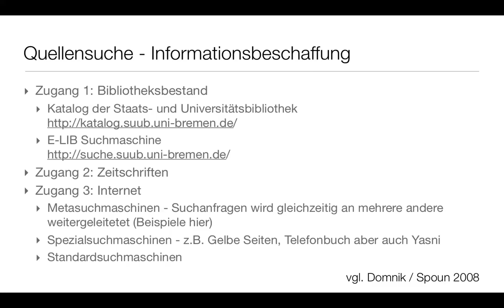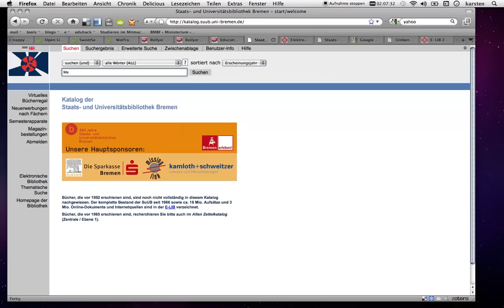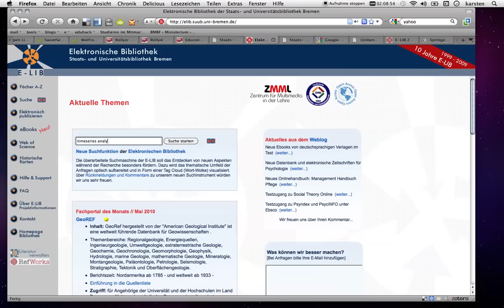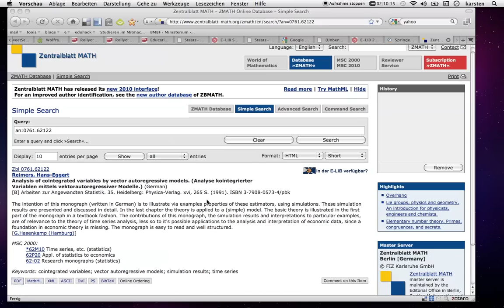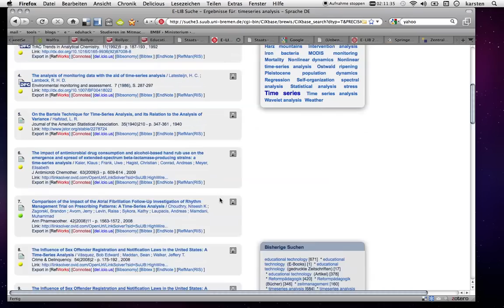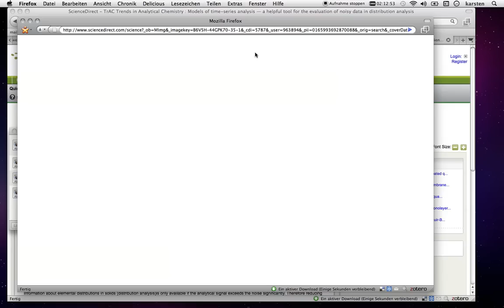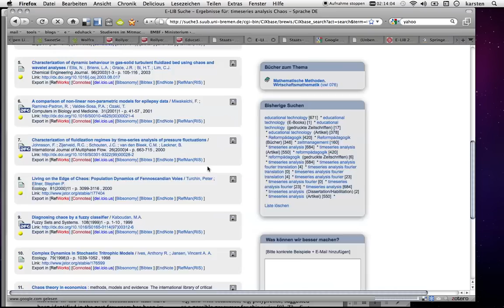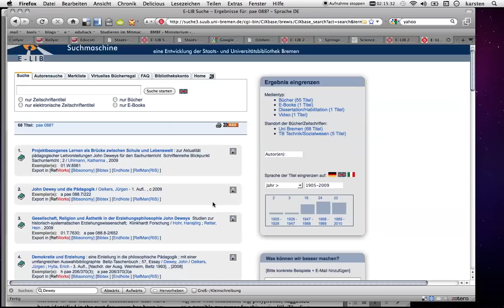Episode E-01a | Suchmaschinen (Teil 1/3)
Einführung in die Suche nach wissenschaftlichen Textmaterial - in diesem Teil schauen wir uns an, was die Universitätsbibliothek online zu bieten hat.